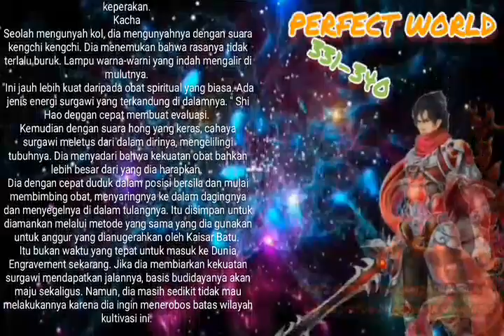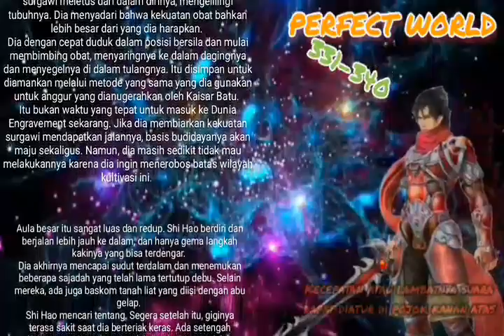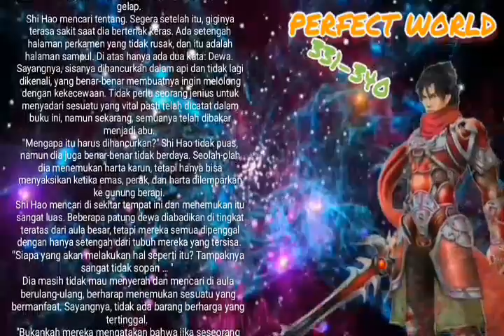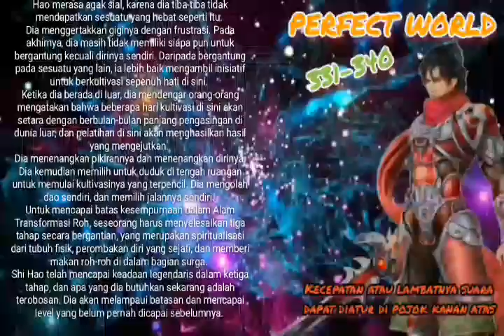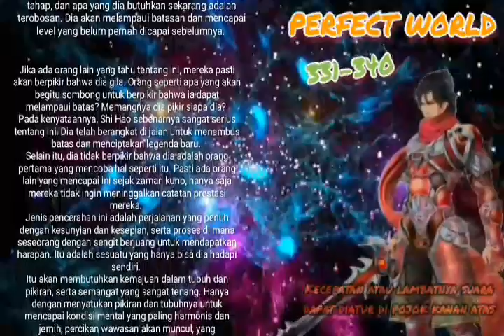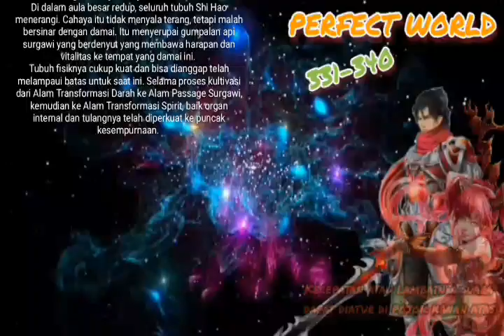Perfect World chapter 331 340 (Versi Novel)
Apapun asal itu dari bahan surgawi akan ShiHao makan, bahkan tanpa berfikir panjang. Semua orang terguncang atas perilaku kasarnya yang alami tanpa bisa berkata apa-apa. Selengkapnya